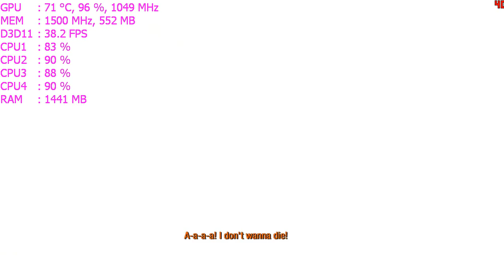Metro Last Light HD7790 Ultra setting 768p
Recorded by Bandicam@30fps.
Benchmark from MetroLastLight benchmarker
WITHOUT RECORDING:
Average Framerate: 42.04
Max. Framerate: 77.94
Min. Framerate: 12.47
PC Specs#
*AMD PhenomIIx4 945@3.0GHz
*Windows 7 Ultimate x64 bit
*MSI HD7790 1GB GDDR5 128bit
*Corsair Vengeance BLUE 4gb 1600MHz DDR3 CL9 RAM
*160GB 5600rpm WD SATA Internal HDD
*FSP Hexa+ 550W 80+PSU
*Asus M4N68T-MV2 motherboard